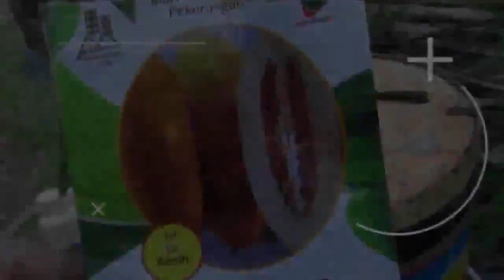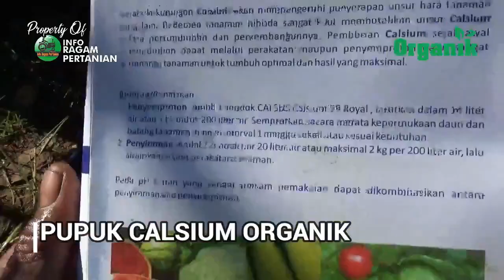Panen Pertama Timun suri emas Di Polybag Untuk Berbuka Puasa PART 6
SIMAK proses penanaman timun suri emas organik di polybag dari awal sampai panen pada link berikut:

Proses Penanam timun suri di polybag dari awal tanam sampai panen selama 45 hari dan dapat di panen berkali -kali sampai tanaman tidak produktif lagi
silakan hubungi kami di Nomor kami dibawah ini:
PERHATIAN - Silahkan Share Video-video Kami  dengan catatan :
Jazakumullah khayran .